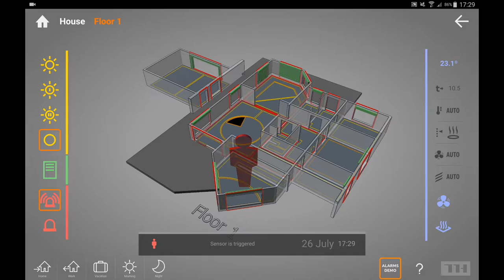THRONE demo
THRONE demo is a sample control interface for a mobile device (iOS/Android), based on a real 3D model of the customer’s facility. It is made by floor plans and exterior pictures of the building. There is almost no difference between the THRONE demo and a real interface, except the demo is usually made before lighting and other electric devices are designed and installed, so it shows only the principles of controlling and doesn’t control any real equipment.
The customer can try all THRONE functionality in the context of his own house or building, and this lets him understand how THRONE works.